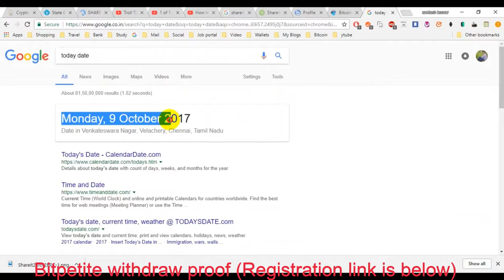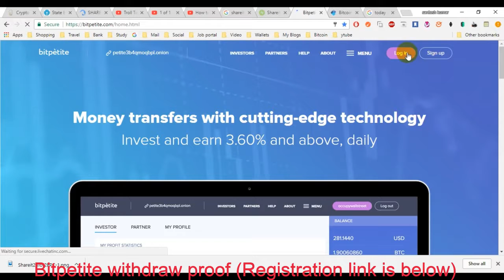bitpetite.com payment proof oct 9 2017